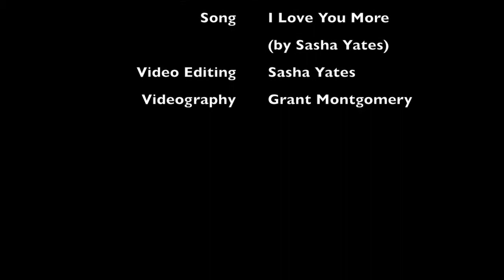Tirol Snowboarding Series: Stubaier Gletscher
Filmed at Stubaier Gletscher (Stubai Glacier) in Tirol, Austria - March 2017
Music written by Sasha Yates.